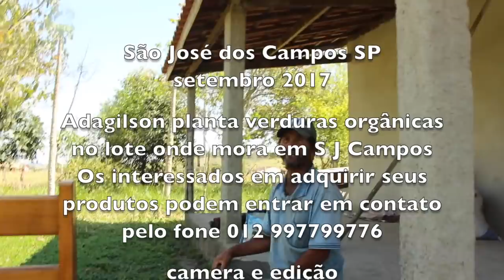CONVERSANDO COM ADAGILSON - PARTE II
Encontrei Adagilson vendendo seus produtos orgânicos em uma feira num bairro nobre da cidade de São José dos Campos SP. Gostei da conversa dele e combinei uma entrevista em seu lote na zona rural da cidade.

Há 15 anos ele começou sua produção no lote 51do Assentamento Nova Esperança I e aos poucos foi percebendo a importância de produzir alimentos saudáveis não só para ele e sua família como para planeta Terra.

Atualmente trabalham ele e a esposa, dona Lucia e tiram o seu  sustento somente da terra. Dona Lucia ficou arredia no dia da entrevista, mas agora que viu o resultado já está querendo ser entrevistada também.

Aqui no link abaixo um pouco da história do assentamento Nova Esperança 1: